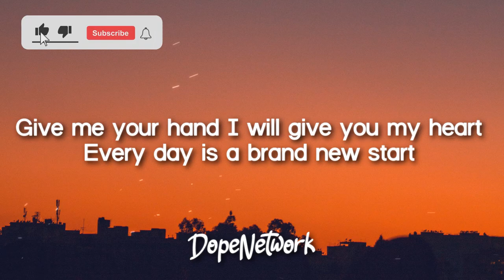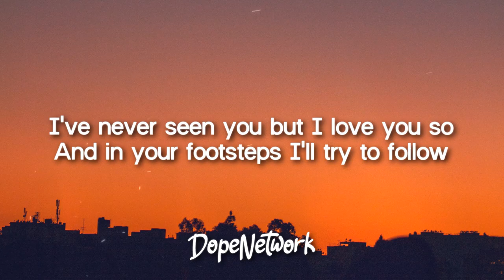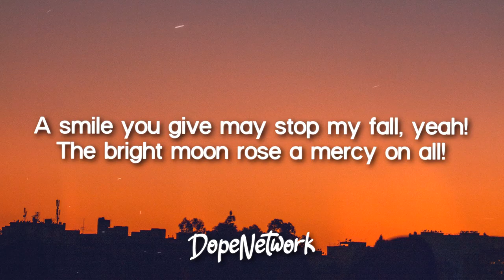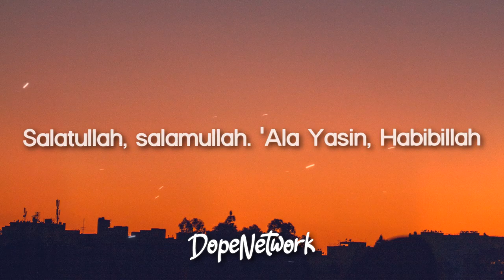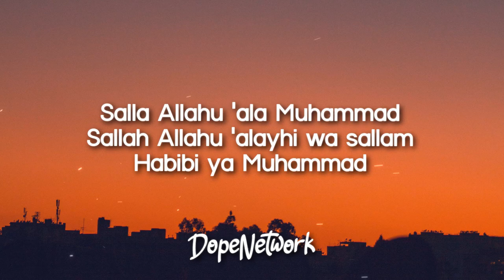Raef - Peace & Blessings (Lyrics)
Lyrics video for "Peace & Blessings" by Raef.

"Peace & Blessings" - from Raef's debut album "The Path".

🎤 Lyrics:

Give me your hand I will give you my heart
Every day is a brand new start
His words are here to help us through
Rasool Allah, peace and blessings on you!

[Chorus:]
Salatullah, salamullah
'Ala Taha, Rasoolillah
Salatullah, salamullah
'Ala Yasin, Habibillah

I've never seen you but I love you so
And in your footsteps I'll try to follow
A smile you give may stop my fall, yeah!
The bright moon rose a mercy on all!

[Chorus]

Salla Allahu 'ala Muhammad
Sallah Allahu 'alayhi wa sallam
Habibi ya Muhammad

[Chorus]

Habibi ya Muhammad